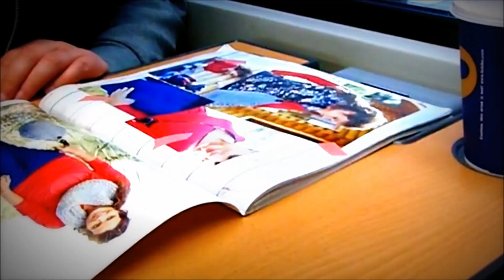Und wieder unterwegs in Berlin... 04.11.2016 [kurz, ohne Kommentar] 🚊🇩🇪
➡️ W ustawieniach w prawym dolnym rogu filmu można wybrać sobie rozdzielczość. Osobiście polecamy 1080p (HD). Subskrypcja kanału daje pewność, że nie przeoczycie żadnego odcinka! :) Dajcie też łapkę w górę 👍, jeśli się podobało ;) Zaznacz DZWONEK 🔔, który znajduje się obok miniaturki kanału.

🎬 Video: Roland Semik (Olympus SP-810 UZ 14 MP). ♫ Audio/ music: Twin Musicom "Good for Nothing Safety".

Ostrzeżenie
Niniejszy film stanowi utwór, podlegający ochronie na podstawie Ustawy o prawie autorskim i prawach pokrewnych. Nieuprawnione lub niezgodne z poniższymi zasadami wykorzystanie filmu narazi sprawcę na konsekwencje prawne. Autorskie prawa osobiste oraz autorskie majątkowe do filmu przysługują Rolandowi Semikowi.

Roland Semik wyraża zgodę na odtworzenie filmu w zakresie własnego użytku osobistego, bez dokonywania zmian lub jakiejkolwiek innej ingerencji w jego zawartość, jak również na udostępnianie innym użytkownikom adresu internetowego (linku), pod którym umieszczona została oryginalna wersja filmu.

Jakiekolwiek inne użycie lub wykorzystanie filmu (w tym także utrwalonego na filmie wizerunku Rolanda Semika) w całości lub w jakiejkolwiek części, w tym w szczególności kopiowanie (bez względu na zastosowaną technikę), drukowanie, wprowadzanie do sieci Internet oraz innych sieci telekomunikacyjnych, wyświetlanie, nadawanie, publiczne odtwarzanie, publiczne udostępnianie, wystawianie, wprowadzanie do obrotu, wykorzystanie na stronach internetowych, portalach internetowych, forach internetowych (otwartych i zamkniętych), domenach/subdomenach, modyfikowanie, tłumaczenia, przystosowanie i adaptowanie, przerabianie, implementowanie, kompilowanie, defragmentowanie, integrowanie z innymi elementami (w tym z innymi utworami) wymaga pisemnej zgody Rolanda Semika.